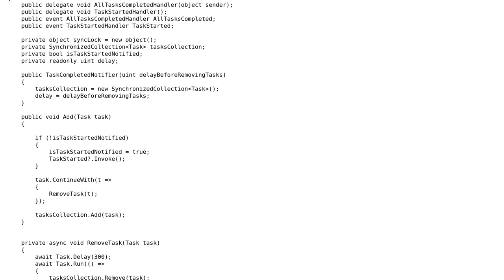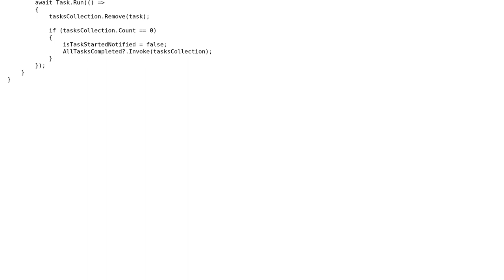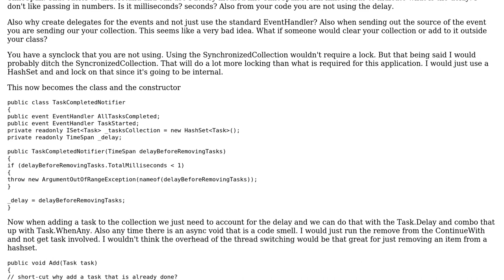Code Review: TPL Task tracker which keeps track of tasks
With thanks & praise to God, and with thanks to the many people who have made this project possible! | Content (except music & images) licensed under CC BY-SA | Music | Images & others | With thanks to user Sharad Shahi user CharlesNRice user 200_success and the Stack Exchange Network Trademarks are property of their respective owners. You are responsible for your own actions.